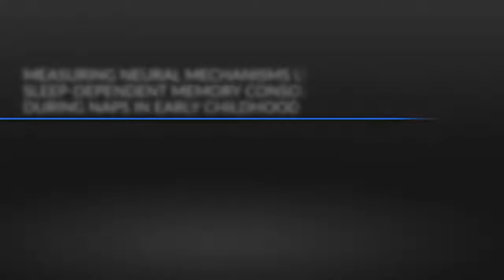Sleep dependent memory consolidation measured using Neural Mechanisms | Protocol Preview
Measuring Neural Mechanisms Underlying Sleep-Dependent Memory Consolidation During Naps in Early Childhood -  a 2 minute Preview of the Experimental Protocol

Tamara Allard, Tracy Riggins, Arcadia Ewell, Benjamin Weinberg, Sanna Lokhandwala, Rebecca  M. C. Spencer
University of Maryland, Department of Psychology; University of Massachusetts, Department of Psychological and Brain Sciences; University of Massachusetts, Neuroscience and Behavior;

This protocol describes methods used to examine neural mechanisms underlying sleep-dependent memory consolidation during naps in early childhood. It includes procedures for examining the effect of sleep on behavioral memory performance, as well as the application and recording of both polysomnography and actigraphy.